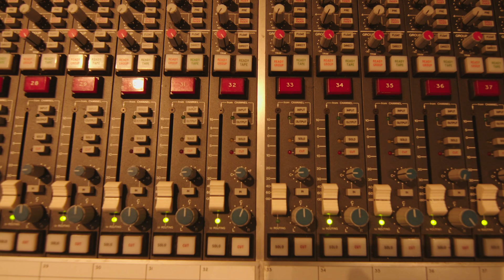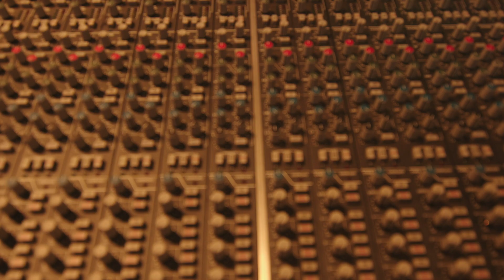Story Behind Paige King Johnson's Debut EP "Big Girl World"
Get a behind-the-scenes look at the stories that inspired this album and the recording process to get it out in your hands.

Listen to or stream the debut single, "Water Down The Whiskey",